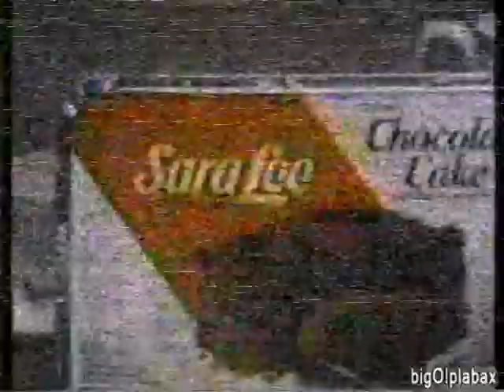KUON 12 Lincoln - NETV promos (1982-83)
A mix of promos, station IDs, program intros and outros aired throughout varied schedules on Nebraska Educational TV.